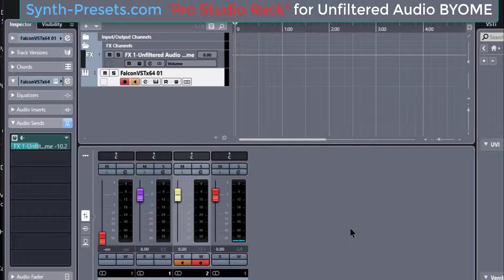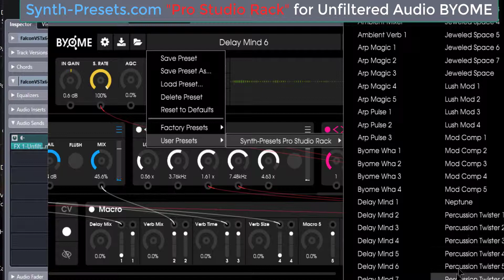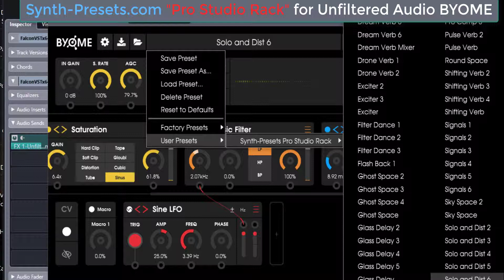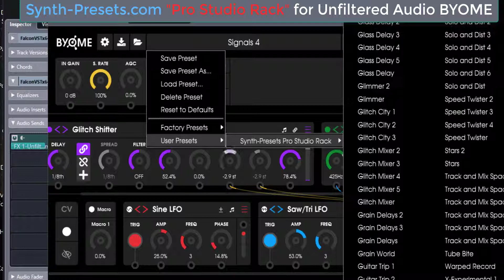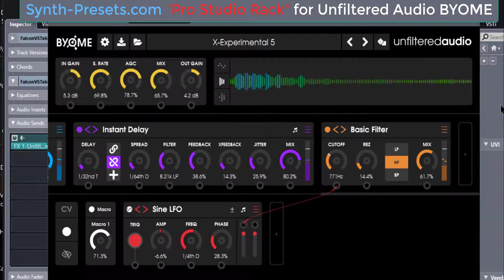Pro Studio Rack for Unfiltered Audio BYOME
"Pro Studio Rack" for Unfiltered Audio BYOME is a powerful collection of 150+ effects, all meticulously programmed and designed to bring not only instant gratification, but also a superior level of production to your music. From Synth-Presets.com